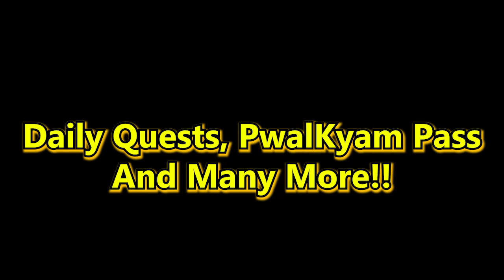PwalKyam (ပွဲကြမ်း) - Myanmar First Casual MOBA Game - Trailer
အခုပဲ Download ရယူပြီး ပွဲဆက်ကြမ်းလိုက်ပါ 😉